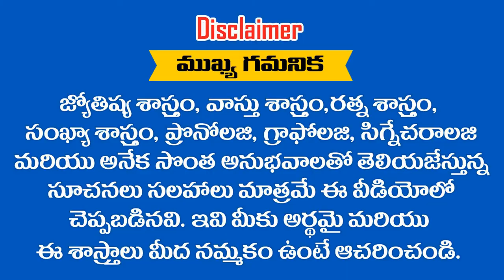" KEERTHI " అనేది మీ పేరు అయితే ఈ వీడియో చూడండి || RAMM KRISH NIHAN